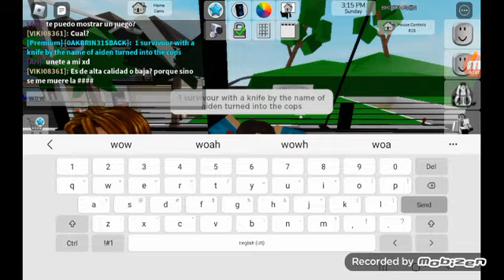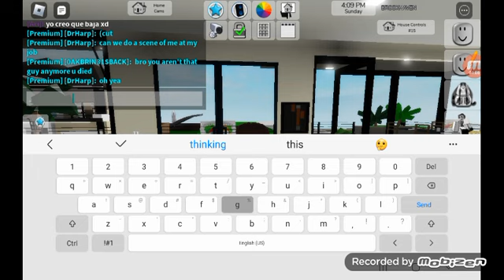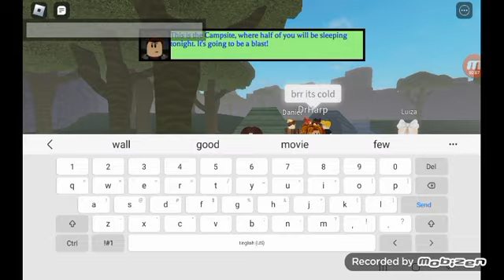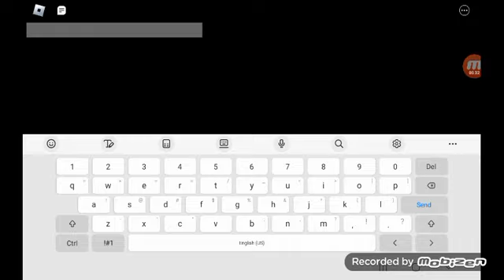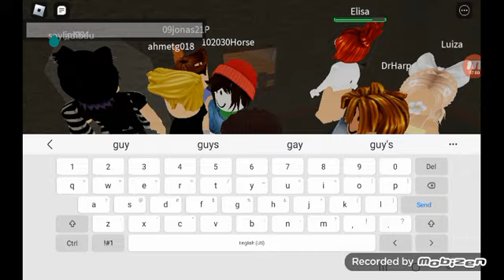camping pt 4: terra park